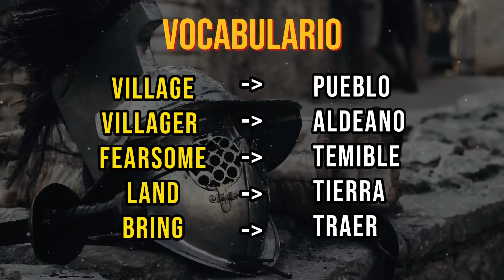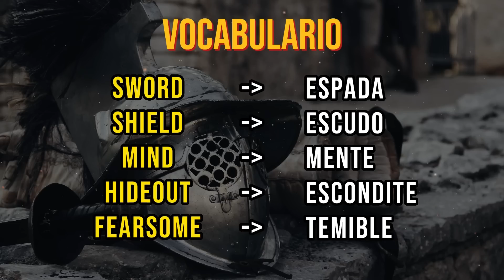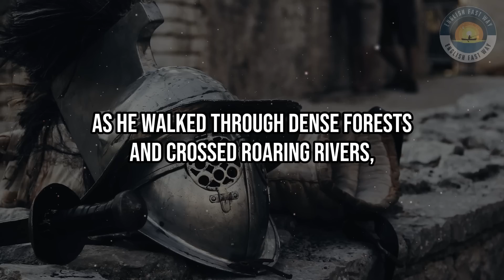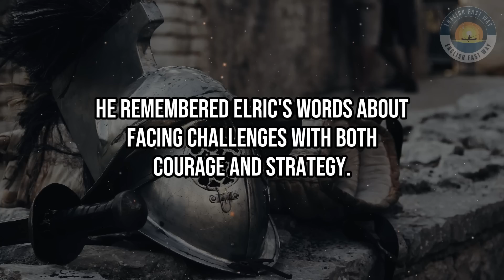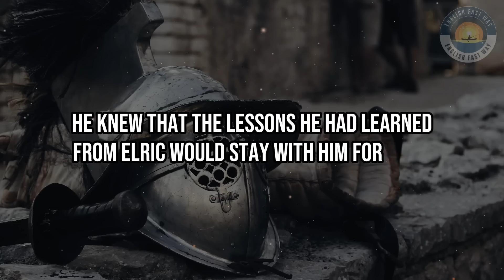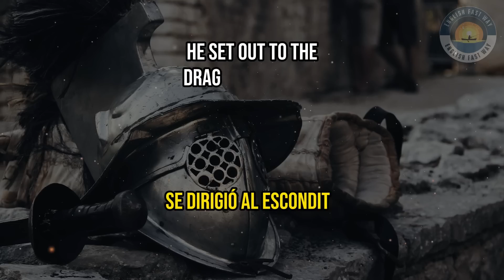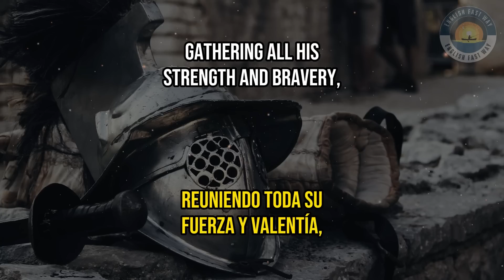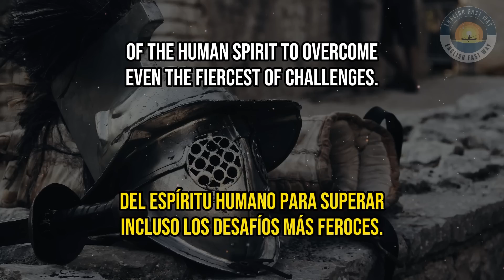🎧 HISTORIAS CORTAS EN INGLÉS PARA APRENDER | 🐉 El CAZADOR DE DRAGONES | ✔️ LISTENING AND READING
✏️ Aprende inglés fácilmente con historias: Mejora tu nivel de inglés de manera divertida y efectiva. En este video, descubre cómo las historias pueden acelerar tu aprendizaje del idioma. ¡Únete a nuestra comunidad y disfruta de historias especialmente creadas para estudiantes de todos los niveles!

¿Quieres mejorar tu inglés mientras te diviertes? ¡Estás en el lugar indicado! En nuestro canal, encontrarás historias cortas en inglés diseñadas para estudiantes desde principiantes hasta avanzados. Estas cautivadoras historias contienen vocabulario y gramática básicos que te ayudarán a desarrollar tu comprensión oral y auditiva.

Nuestras historias mantendrán tu interés y motivación para seguir aprendiendo inglés. Sumérgete en una experiencia de escucha envolvente mientras adquieres los verbos más comunes utilizados para describir diferentes actividades en inglés. ¡Mejora tu listening y disfruta de tu aprendizaje del idioma inglés con nuestras historias entretenidas!

No esperes más y comienza tu viaje hacia la fluidez en inglés. ¡Descubre el poder de aprender inglés a través de historias fascinantes y diviértete mientras dominas el idioma!

⭐Descubre la interesante historia de un Joven aldeano que se enfrenta a un dragón para salvar su aldea.

0:00 Introducción
0:18 Vocabulario
2:03 Listening
5:24 Lee y Escucha
8:44 Texto en Español e Inglés